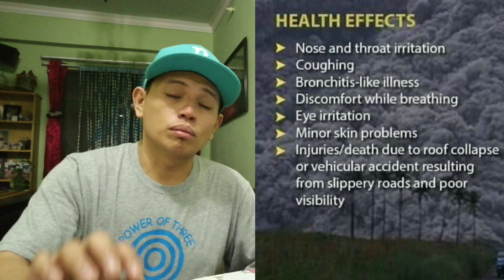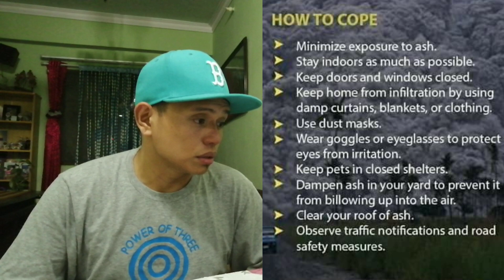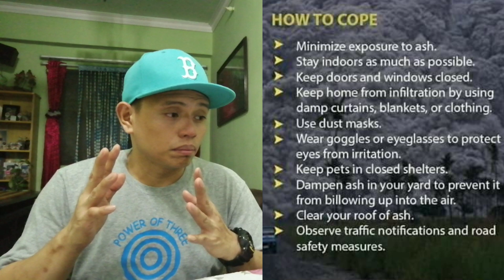Epekto ng Ashfall | Paano Makakaiwas